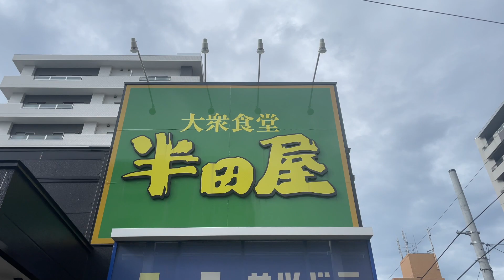Buffet style set meal restaurant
Please rate the video! That's great and important for channel development!

Thank you for coming and watching videos
So enjoy another videos 👍